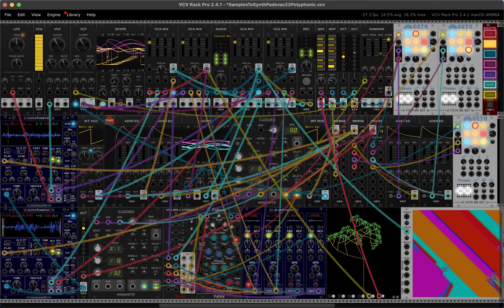modular experiment 1024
this is the scene in the movie where you are glad you are not the protagonist
the synth sound includes the play back of a couple of sample loops:
1 from a wacked-out FM synth that i built in Max/MSP
another from a tiny snippet of a lofi soul cut of Sly from splice
plus a couple of drum loops and gong sounds
and probably too much sub wub
it's a different kind of scary, like running from a murderous cyborg politician
bent upon a genocide of the working classes before they can claim their
retirement benefits.
modules used:
    Plateau
VCV: VCV Recorder
    Recorder
    ADSR EG
    LFO
    Merge
    Octave
    Quantizer
    Random
    Scope
    VCA
    VCA Mix
    VCF
    Wavetable VCO
VCV: VCV Core
    Audio 2
    drumPlayerXtra
    sickoSampler
    Tree
Impromptu: Impromptu
    Clocked